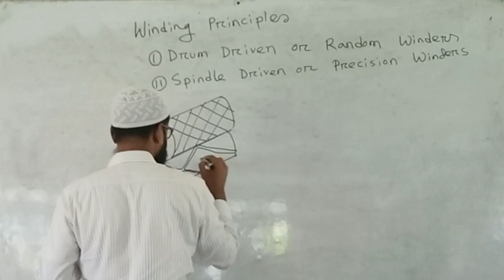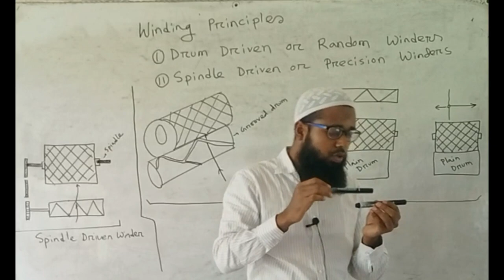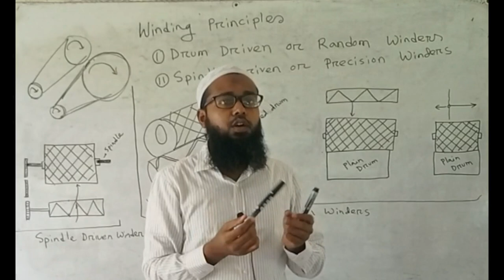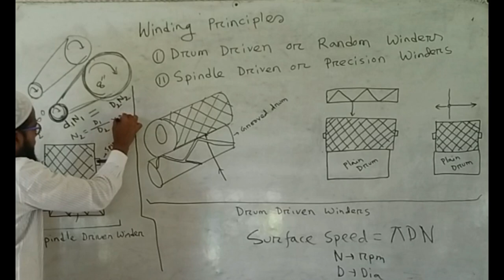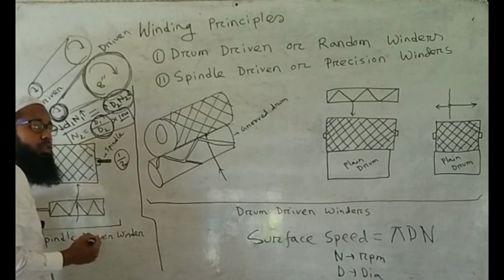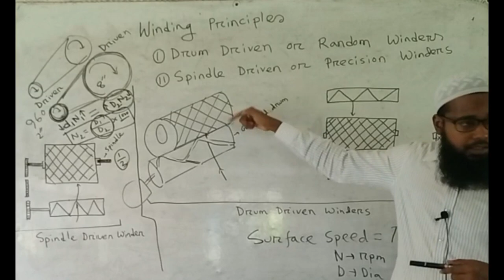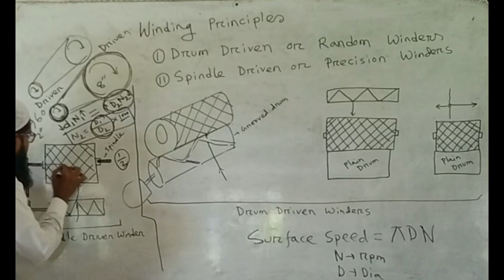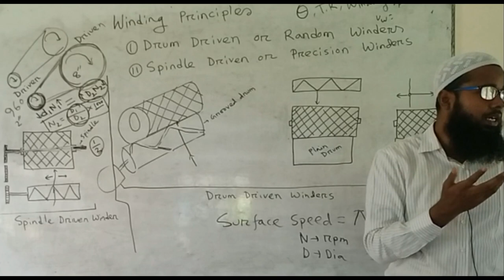Weaving Preparatory Process | 05 | Winding Principles | Drum & Spindle Driven and Precision Winding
- What is Winding Principle
- What is Drum Driven Winding
- Spindle Driven Winding
- Precision Winding
- Non Precision Winding
- How Drum Driven is different from Spindle driven
- How precision winding is different from non precision winding
- How drum principle of winding works
- How spindle principle of winding works

Book References:
  - Preparation for Textile Weaving by Errol Wood
  - Industrial Practices in Weaving Preparatory by Dr. Mukesh Kumar Singh
  - Weaving Preparation Process by N. Gokarneshan